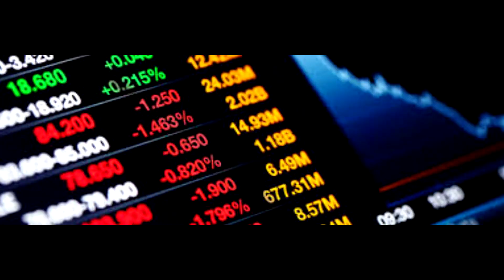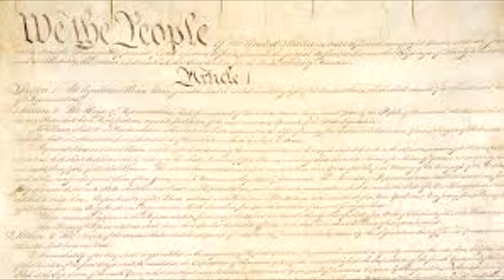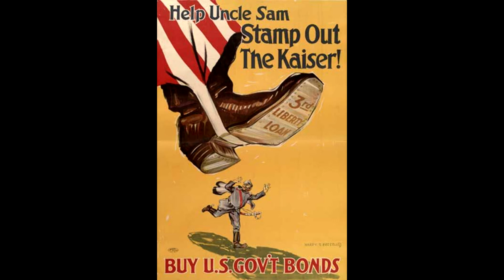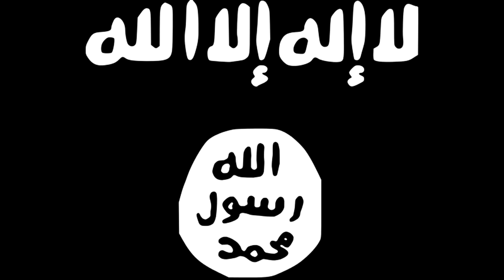What It Means To Be An American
History final 2016